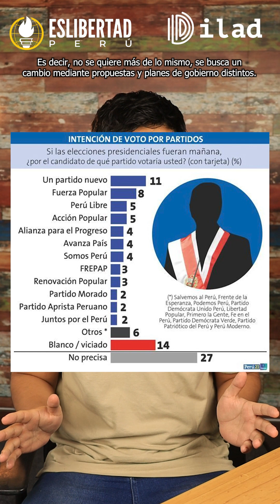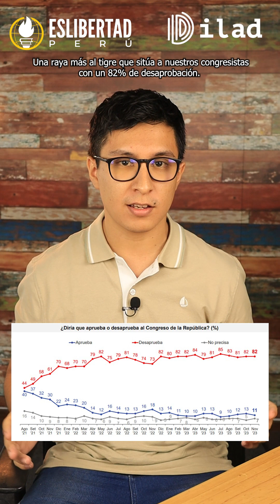🤔 CRISIS POLÍTICA: ¿problema o posibilidad?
ILADSFL🐍 | David La Madrid, coordinador senior de @eslibertadperu, comenta sobre el descontento de la ciudadanía respecto al manejo del país en materia política, económica y social. 🤨